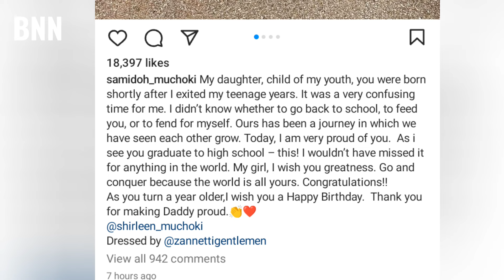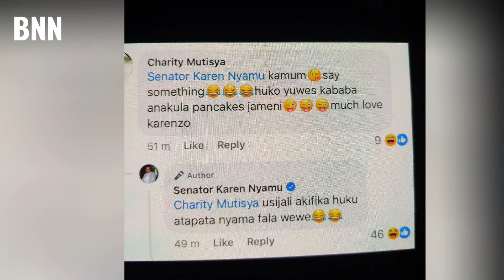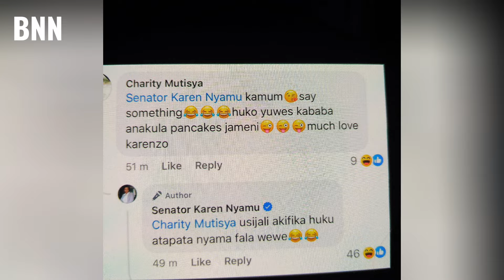Karen Nyamu Reacts to Samidoh & Edday's Reunion, Love Triangle Resolved? - BNN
Edday Nderitu and her husband, popular Mugithi artist Samidoh, seem to have resolved their disputes. A recent video shows the couple in a celebratory mood, with Edday referring to Samidoh as her husband despite their previous troubles over his involvement with Karen Nyamu. Samidoh has been spending time in the USA, bonding with his family and recently celebrating his daughter's graduation with an emotional online post.

In a recent online exchange, a netizen teased Karen Nyamu about Samidoh and Edday being together, to which Nyamu responded confidently, hinting that Samidoh would return to her. Some speculate that both women have chosen to stay with Samidoh, suggesting the trio may have found a way to balance their relationship.

Regards
Edgar Obare